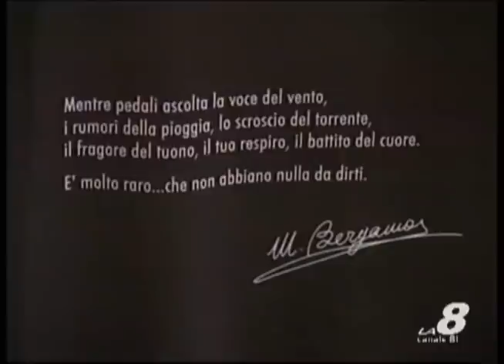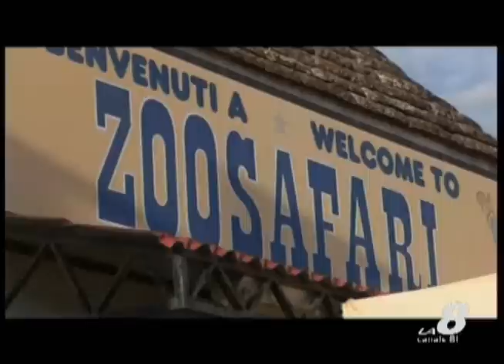Sportissimo: gara open 2^ tappa Giro d'Italia ciclocross a Pezze di Greco (BR)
la cronaca integrale gara open della 2^ tappa del Giro d'Italia ciclocross a Pezze di Greco (BR). A cura di Angelo Gaudenzi